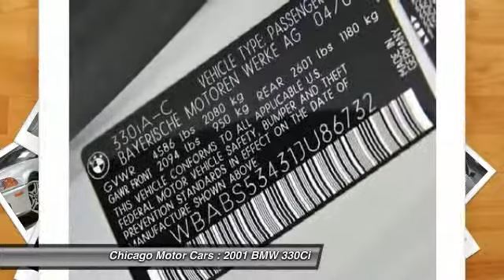2001 BMW 330Ci Chicago Motor Cars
2001 BMW 330Ci

Looking for the right car? Today could be your lucky day. With 0 miles, this Titanium Silver Metallic, 2001 BMW 330Ci equipped with Automatic transmission could be yours. Request more information and set up a test drive right away.

Chicago Motor Cars is a Premier Luxury and Exotic Car Dealer located in the greater Chicago area.  Our inventory includes some of the most unique and rare vehicles in the world.  We specialize in Pre-Owned Lamborghini, Ferrari, Porsche, Rolls Royce, Bentley, Audi, BMW, Range Rover, Corvette, Viper, Aston Martin, Maserati, Maclaren, Mercedes, and many other high line vehicles.  We have over $1 billion in sales on Ebay Motors with 100% positive feedback.  We take great pride in offering the most unique automobile inventory in the world.  You can view our inventory by visiting
Chicago Motor Cars is committed to Customer Service.